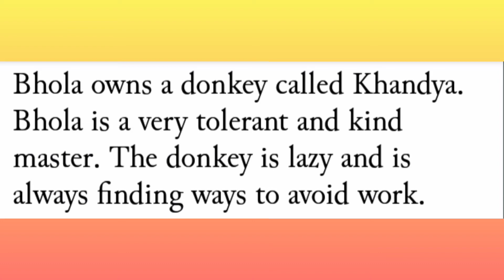The Lazy Donkey| Moral Story| Short Story for kids| Storytelling in English| Inspirational Stories.